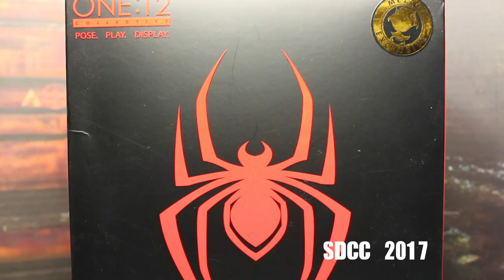รีวิว Miles Morales SDCC 2017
มารีวิวต้อนรับหนังครับ เห็นเงียบๆ เดี๋ยวเถอะหนังปังจะหายากเอาน้าาาาา